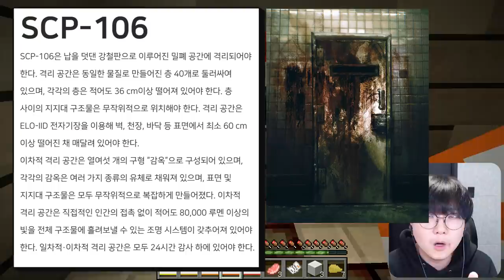(역대급공포) 무한차원으로 순간이동 시키는 SCP-106?! [ 마인크래프트 SCP #6 ] l 휴지(HueZ)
편집 : 크로노

본영상의 내용은 scp재단 홈페이지 (or scp재단 한국어 위키 홈페이지)의 내용, 일러스트
그리고 온라인 커뮤니티의 일러스트를 토대로 만들어진 영상입니다.
The contents and illustrations of this video are from the "scp foundation" homepage (or the "SCP 재단").
and It's based on illustrations of the online communities.

1. 빠놀이(등수놀이) X
2. 욕설 X
3. 상대방 까내리기. 기분 상하게 하는 말들 X
4. 친목질 X - ex) 댓글로 서로 대화, 개인정보 및 신상 물어보기 등등